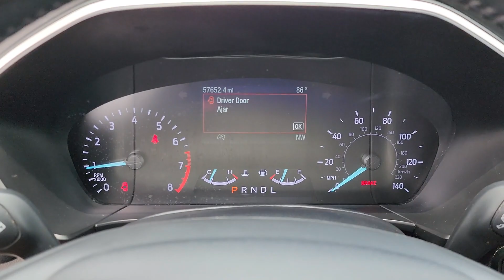2020 Ford Escape Tulsa, Broken Arrow, Owasso, Joplin, Claremore PUA40462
Ingot Silver Used 2020 Ford Escape SEL available in Tulsa, Oklahoma at Don Thornton Volkswagon of Tulsa. Servicing the Tulsa, Broken Arrow, Owasso, Joplin, Claremore, OK areas.

4240 S. Memorial Drive

Recent Arrival! Equipment Group 301A, Exterior Parking Camera Rear, Heated door mirrors, Heated front seats, Power door mirrors, Power Liftgate, Remote keyless entry.brbrCARFAX One-Owner.brbrbrAwards:br  * JD Power Automotive Performance, Execution and Layout (APEAL) Study